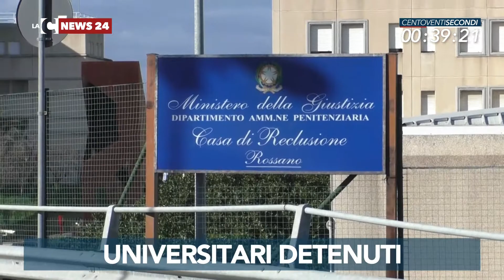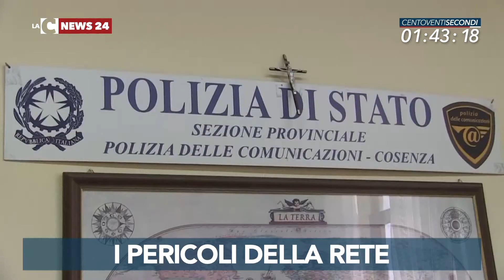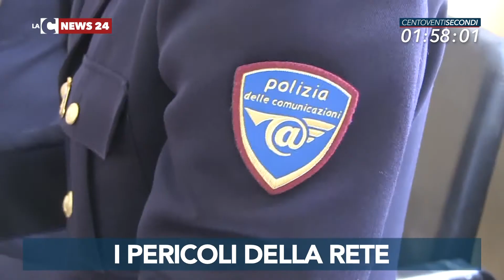LaC News24 120secondi 08 12 2018 edizione delle 18 00